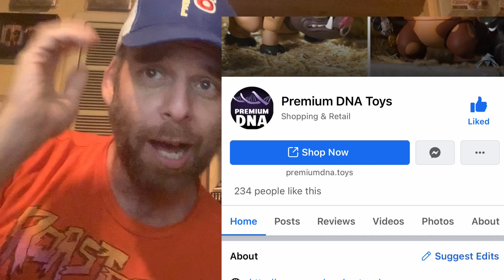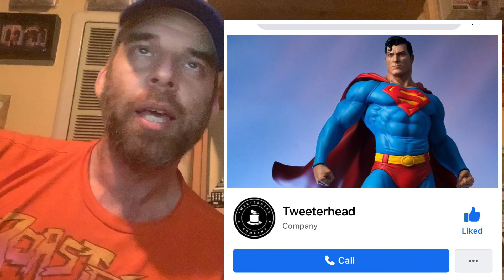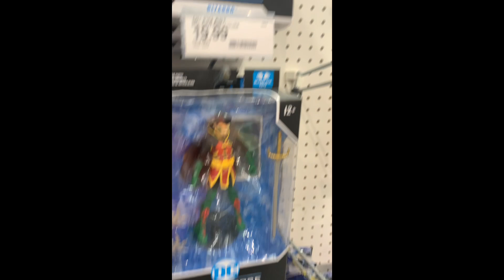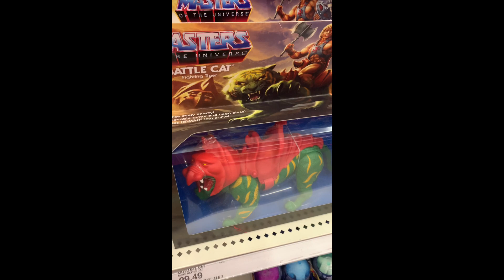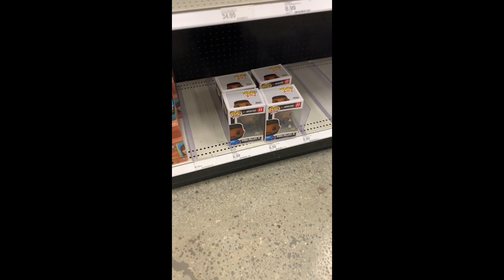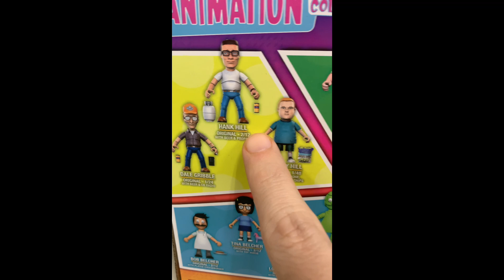TOY NEWS! BattleToads, Tweeterhead Teela statue, Thundertank last day to order!! + Bonus Toy Hunt!!